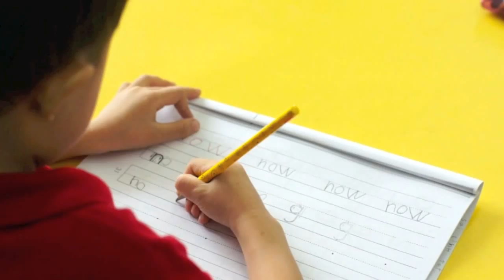MIS video HD